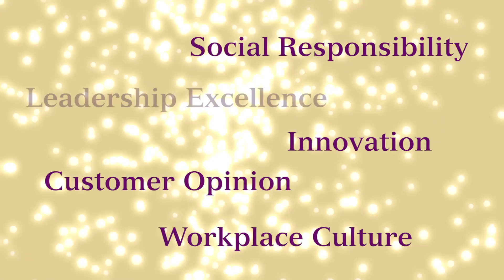Leadership Banner Casa Grande FINAL